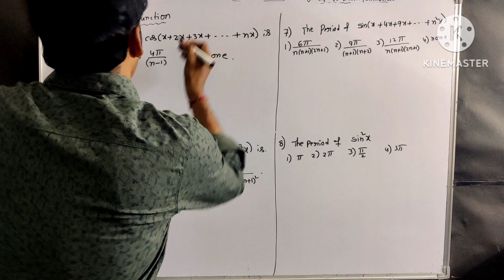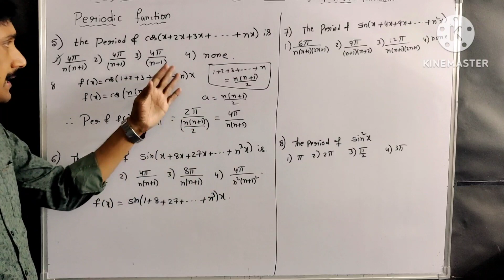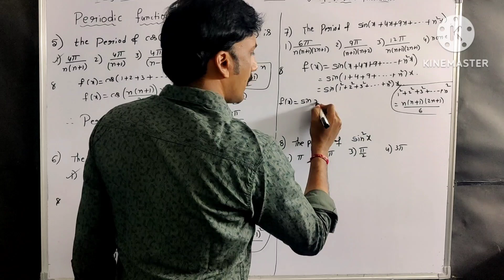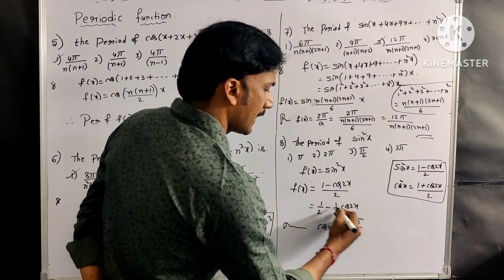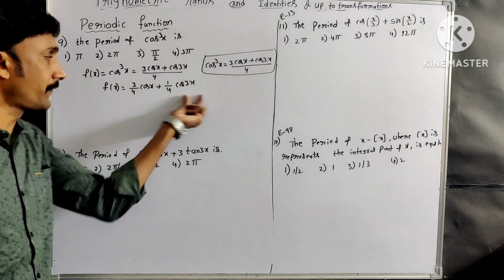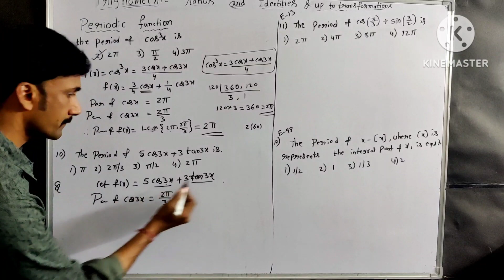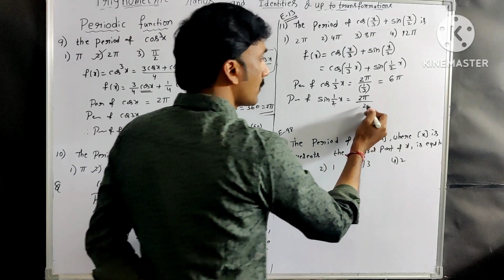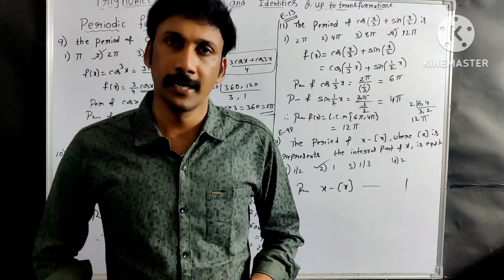EAMCET- TRIGONOMETRY (PART-4) PERIODIC FUNCTIONS